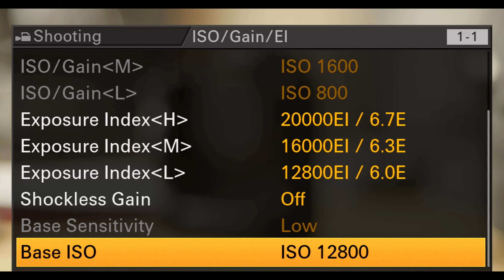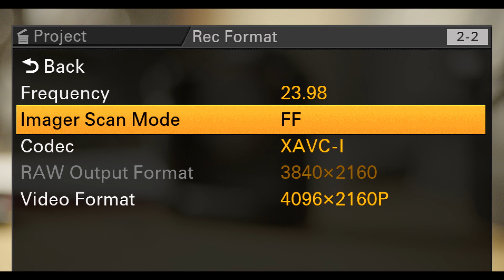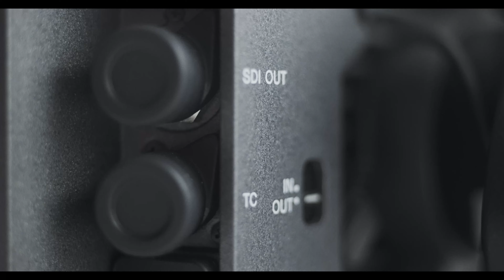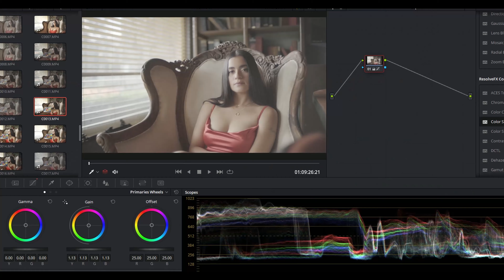Sony FX6 la MEJOR CÁMARA 2022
Te muestro esta cámara y sus aplicaciones de cine y video, mis primeras impresiones y unboxing.

Daniel Blanco AMC @cachephoto
Sony Alpha Partners